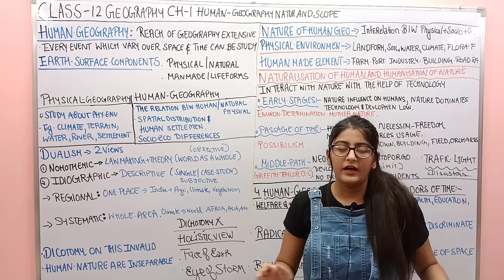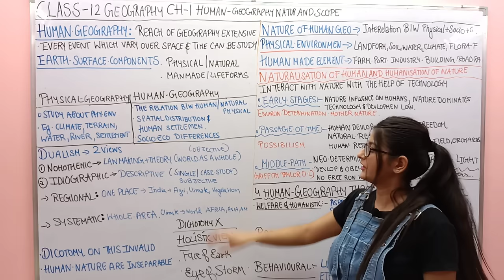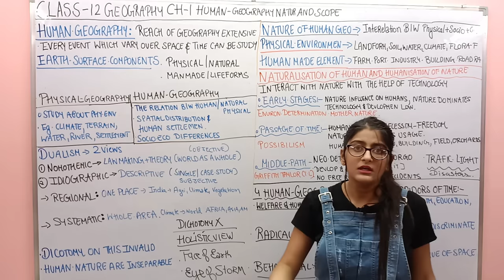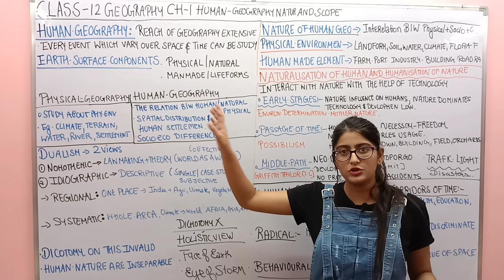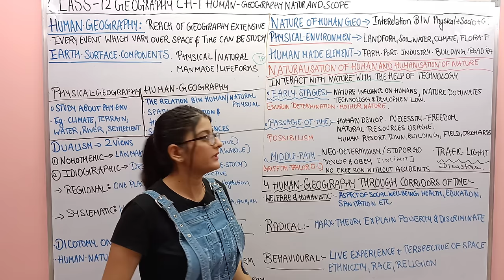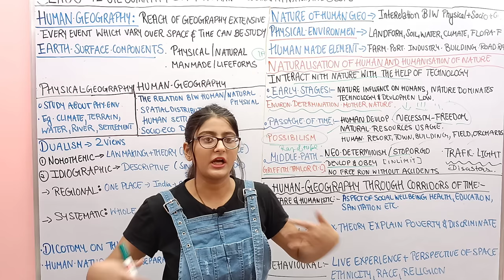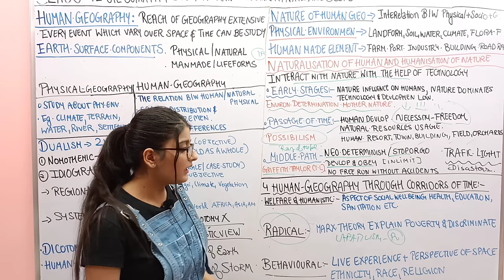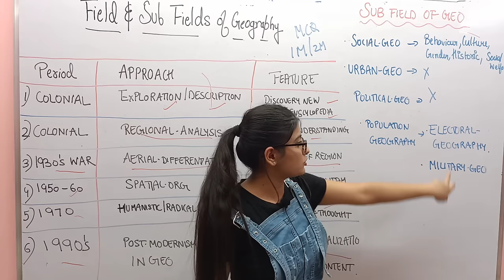HUMAN GEOGRAPHY NATURE AND SCOPE CLASS 12 GEOGRAPHY CH-1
CH-7 Tertiary and Quaternary activities :-
A LITTLE MISTAKE I DID AT END I HAVE SAID POLITICAL GEOGRAPHY SUB FIELDS ARE ELECTORAL GEOGRAPHY; MILITARY GEOGRAPHY...BY MISTAKE I SAID POPULATION GEOGRAPHY...